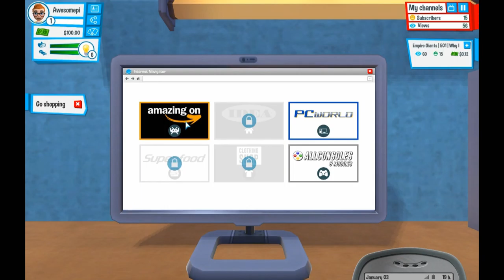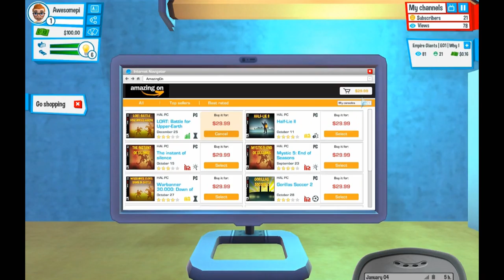(Definitely not clickbait) Bang , Pow, explosions || Youtubers Life || E01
(Definatly not clickbait) Bang , Pow, explosions || Youtubers Life || E01